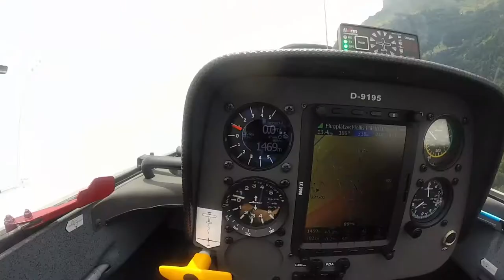Glider flight eastern Switzerland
Glider flight in Schänis, Switzeland, July 2015